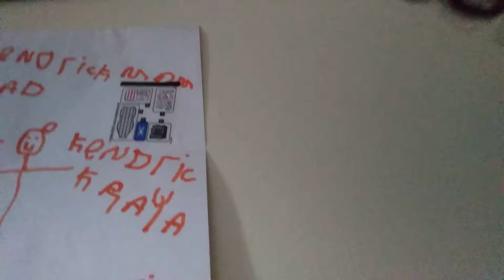August 21, 2019